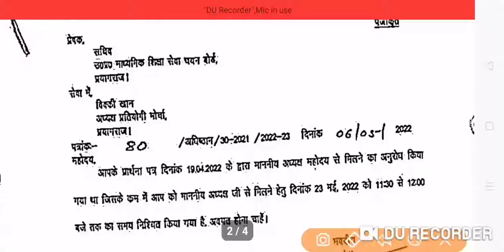UP.TGT PGT NEW UPDATE TODAY|TGT NEWS TODAY|GIC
Video is for educational purpose only.Copyright Disclaimer Under Section 107 of the Copyright Act 1976, allowance is made for "fair use" for purposes such as criticism, comment, news reporting, teaching, scholarship, and research. UP.TGT PGT NEW UPDATE TODAY|TGT NEWS TODAY|PGT NEWS|GIC|TGT|

ABOUT VIEDO 👉👉👉👉👉👉👉👉
✔️UP.TGT PGT NEW UPDATE TODAY
✔️TGT NEWS TODAY
✔️PGT NEWS
✔️GIC
✔️TGT

in